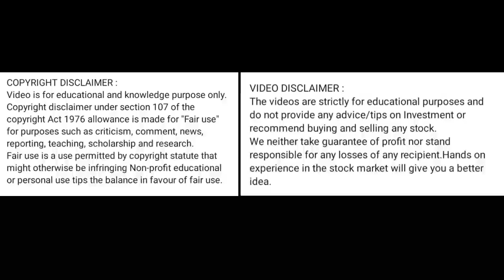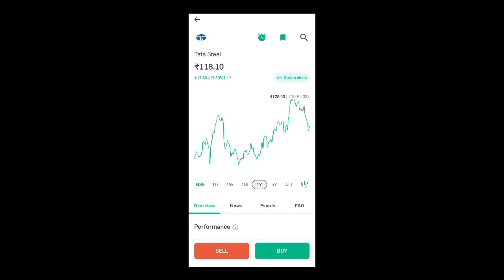tata steel share news today l tata steel share price today I tata steel share latest news today